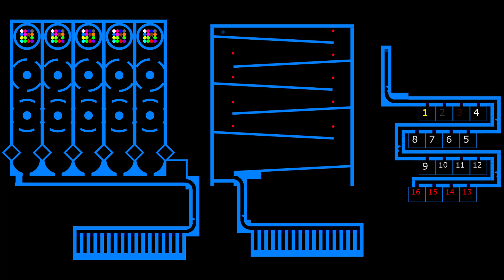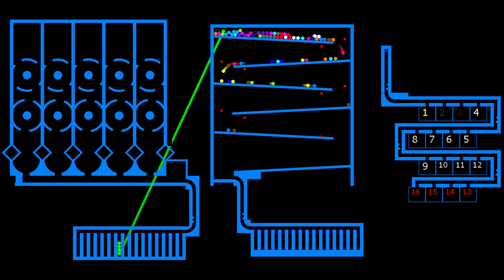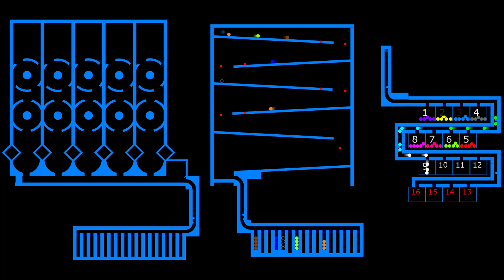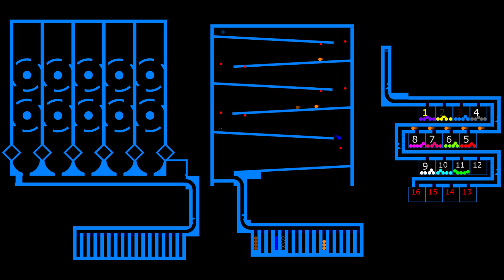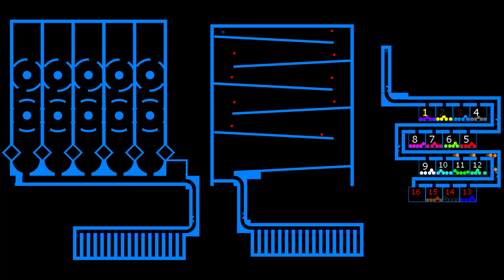The Team Eliminations Marble Race ASRM 22 in Algodoo